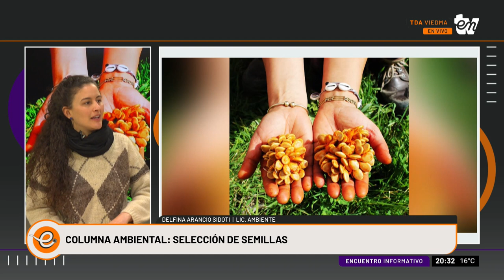DELFINA ARANCIO | SELECCIÓN DE SEMILLAS | INFORMATIVO